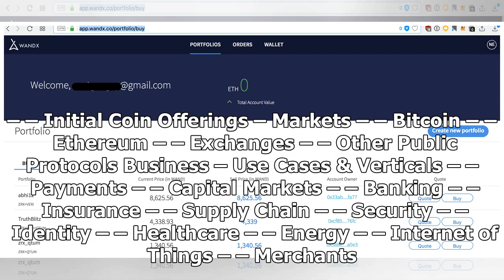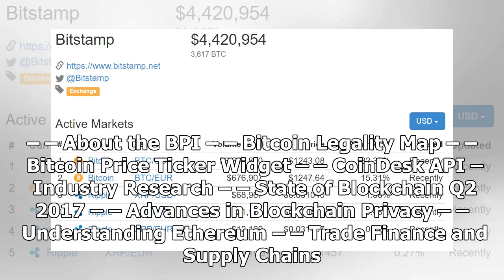Indian Startup Launches Blockchain Exchange for Stressed Assets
— Top nav —Blockchain 101 – Bitcoin – – What is Bitcoin? – – How Can I Buy Bitcoin? – – How Does Bitcoin Mining Work? – – How Do Bitcoin Transactions Work? – – How Can I Sell Bitcoin? – Blockchain – – What is Blockchain Technology? – – How Does Blockchain Technology Work? – – What Can a Blockchain Do? – – What is a Distributed Ledger? – – Why Use a Blockchain? – Ethereum – – What is Ethereum? – – How Do I Use Ethereum? – – How Does Ethereum Work? – – What is a Decentralized Application? – – How Do Smart Contracts Work? Technology – Bitcoin – Ethereum – Other Public Protocols – Distributed Ledger Technology – Reviews Markets – Investments – – Venture Capital – – Initial Coin Offerings – Markets – – Bitcoin – – Ethereum – – Exchanges – – Other Public Protocols Business – Use Cases & Verticals – – Payments – – Capital Markets – – Banking – – Insurance – – Supply Chain – – Security – – Identity – – Healthcare – – Energy – – Internet of Things – – Merchants – – Startups – Legal – – Regulati...